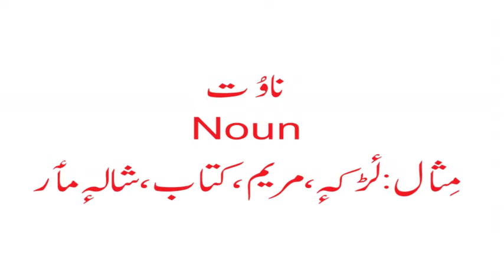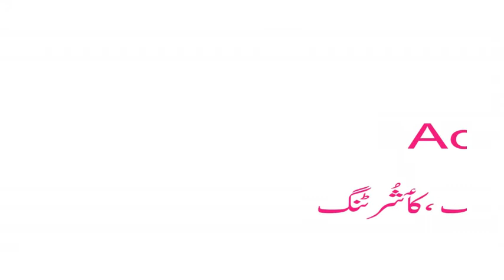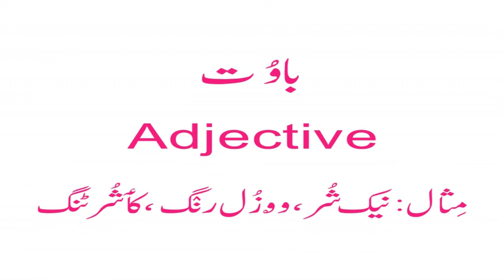noun verb and adjective in Kashmiriناوُت باوُت تہٕ کرٛاوُت